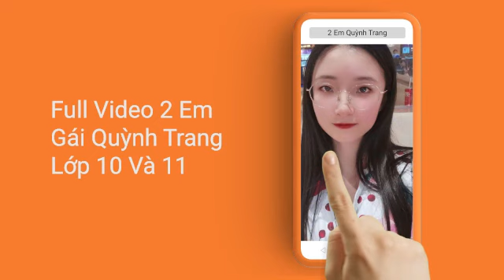Full Video Dành Cho Ae Nào Thích Thể Loại (M) 2 Em Gái Quỳnh Trang Khá Xink Lớp 10 Và 11 Cho Ae Hóng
Full Video Dành
Cho Ae Nào Thích
Thể Loại (M) 2 Em
Gái Quỳnh Trang Khá
Xink Lớp 10 Và 11
Cho Ae Hóng